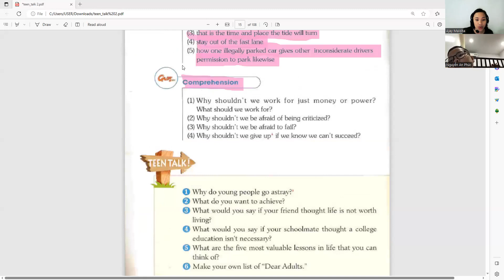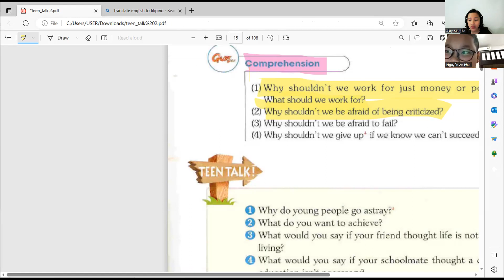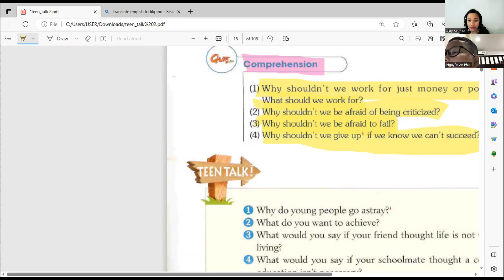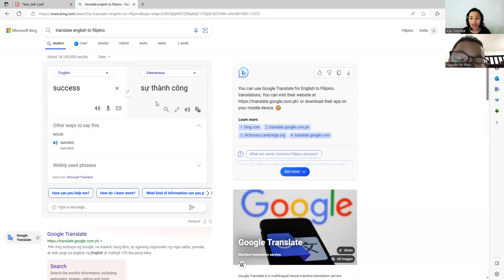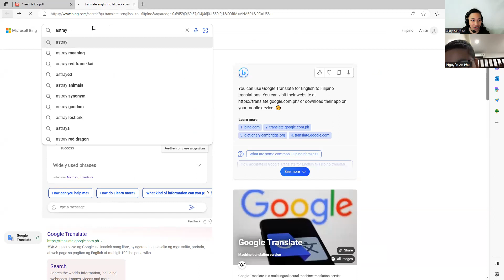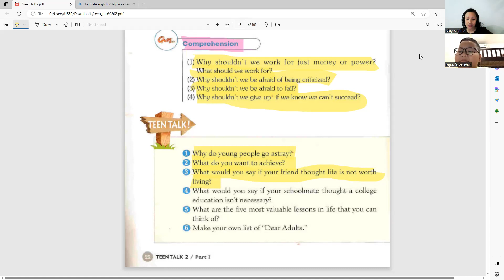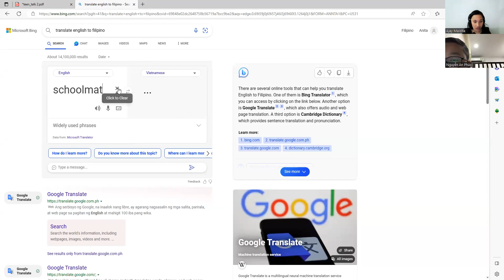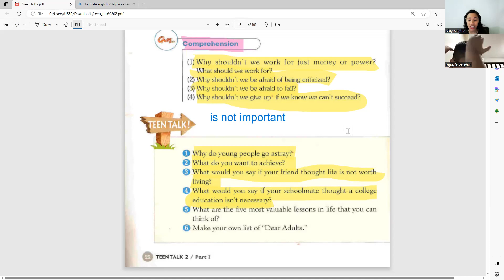An Phúc day 5|Học Tiếng Anh Online|Learn English Online